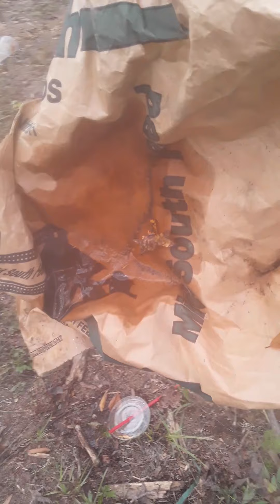Don't choke on that chicken bone!